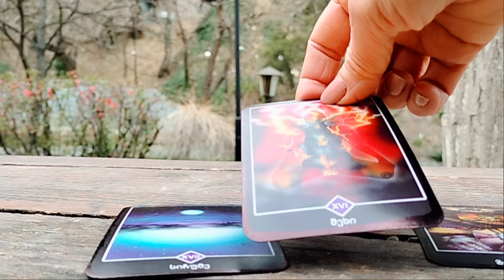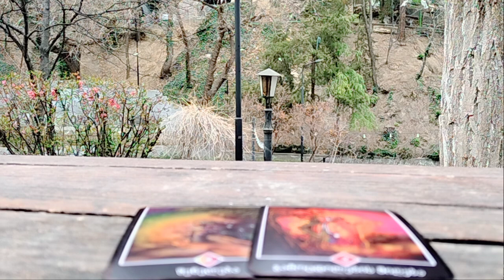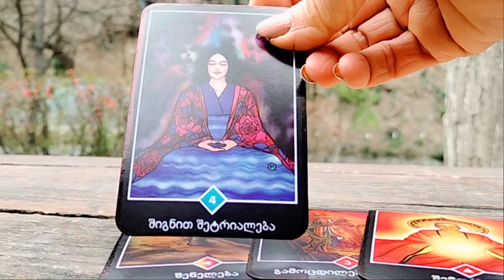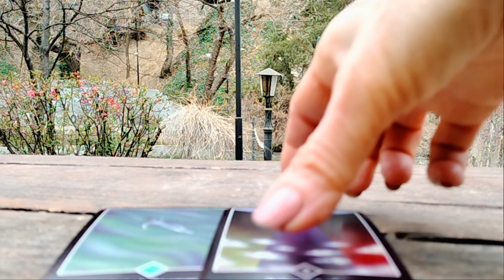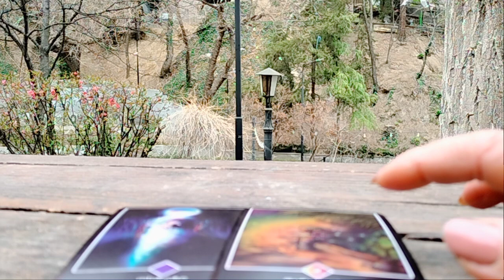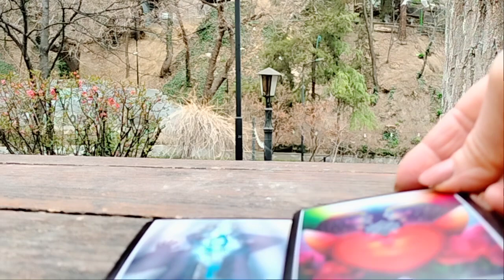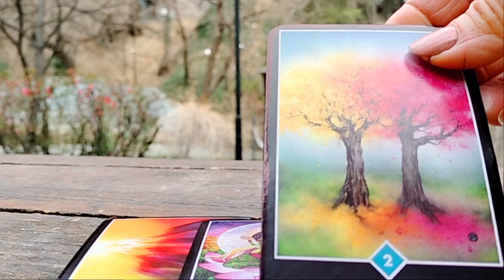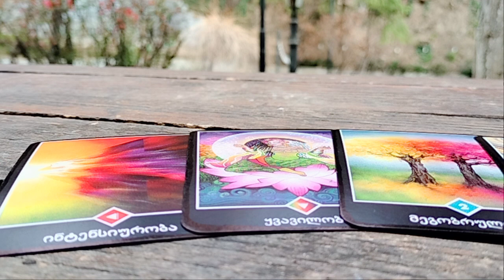.ნაბიჯები მისგან/როგორ იქნებით ტაროს პროგნოზით?/თქვენი ერთად ყოფნის პერსპექტივა🃏✨🃏💒